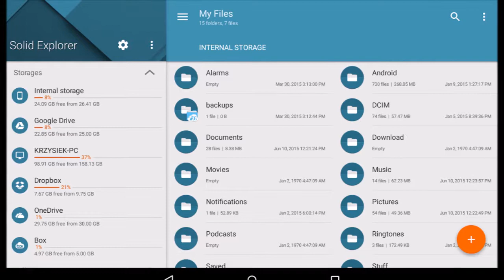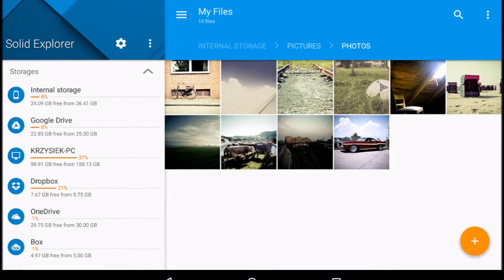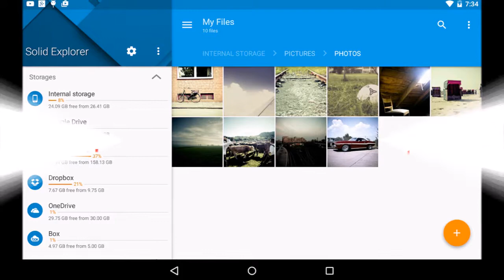تحميل برنامج Solid Explorer File Manager Pro النسخة الكاملة والمدفوعة لإدارة الملفات 2018